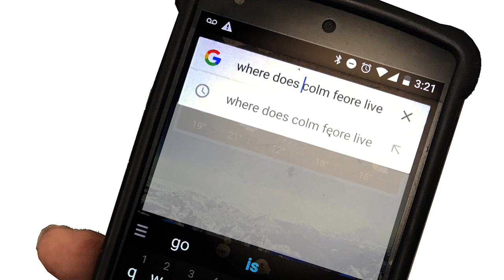The Beaverton Remembers: The Release Of Bon Cop/Bad Cop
No one could handle the raw sexuality of Colm Feore and Patrick Huard.